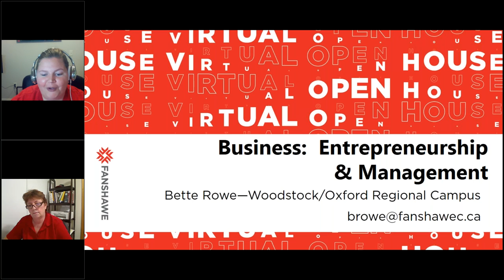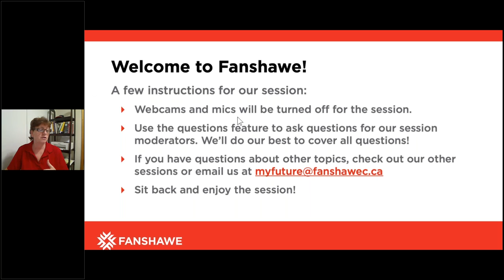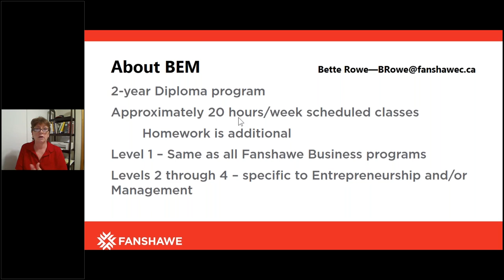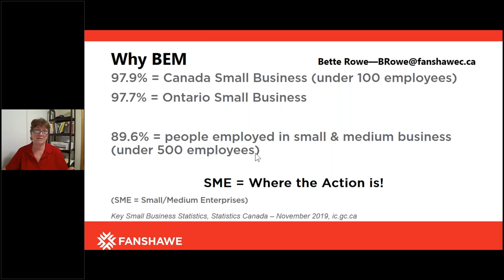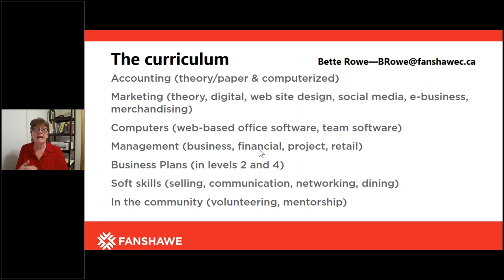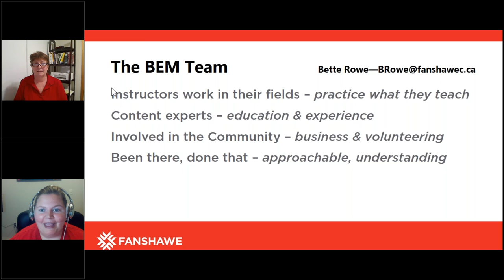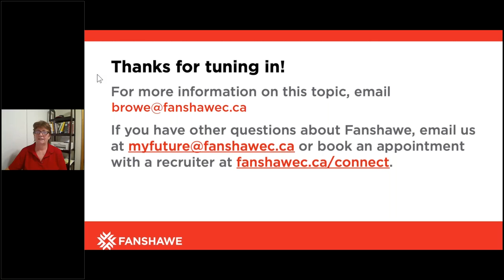Business - Entrepreneurship and Management (Woodstock)